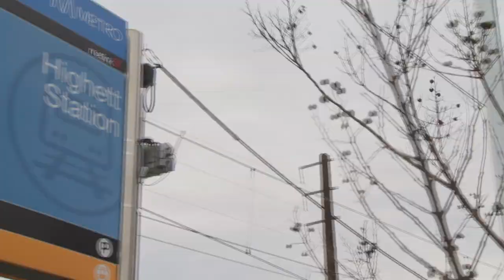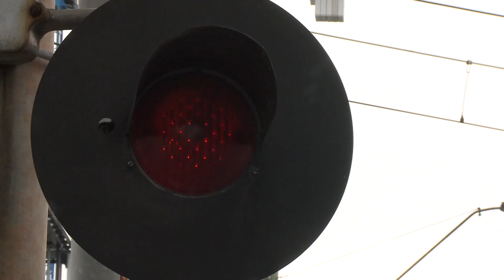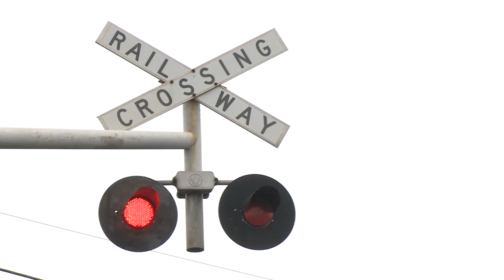Demonstration of Dedicated Short Range Communication (DSRC) technology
A demonstration of new technology with the potential to significantly reduce accidents at railway level crossings was demonstrated at Highett Railway Station recently.

The Dedicated Short Range Communication (DSRC) technology enables cars to 'talk' to trains so that drivers receive warnings of approaching trains at a crossing.

Public Transport Victoria (PTV), La Trobe University and the Automotive Cooperative Research Centre (AutoCRC) have recently completed a three-year trial of the technology.

To learn about how it works, visit ptv.vic.gov.au/dsrc